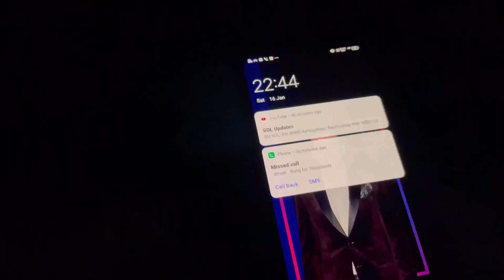Surprise visit to India | First vlog | Epic reactions | Delhi Chandigarh story | 33000 Bill